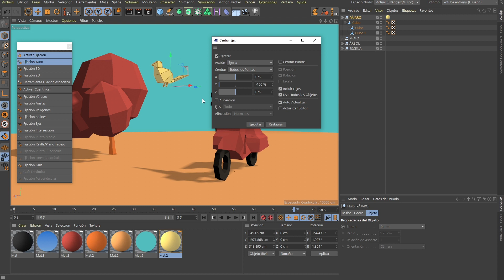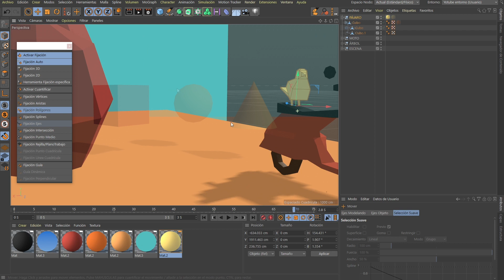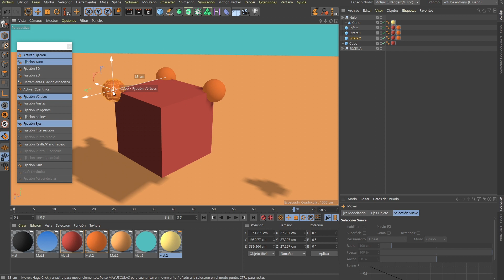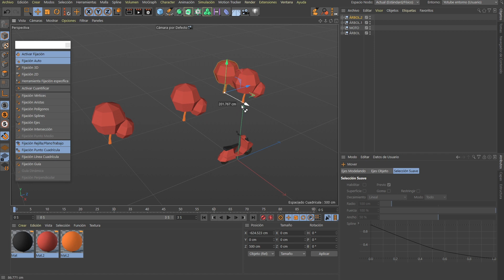Magnetismo en Cinema 4D (a superficies. suelo, splines...)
Bienvenidos a mi canal. Este tutorial muestra los modos de magnetismo de Cinema 4D. Muy útiles para colocar los objetos en nuestra escena.